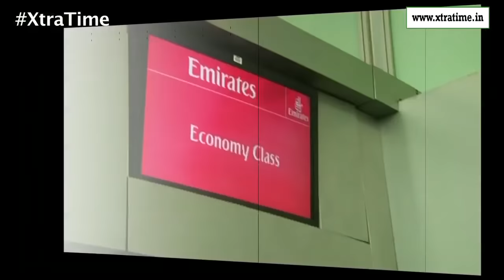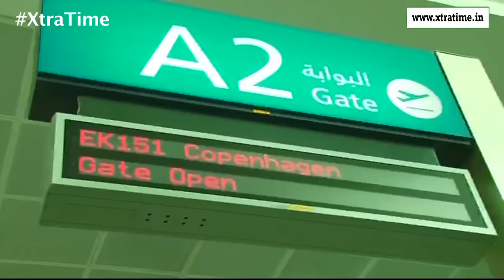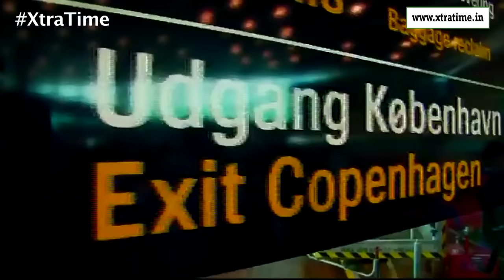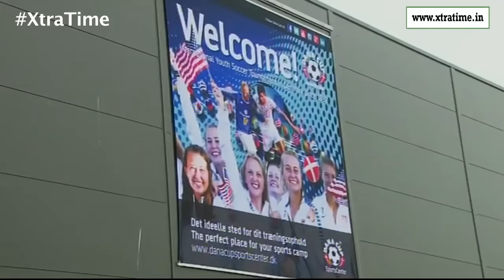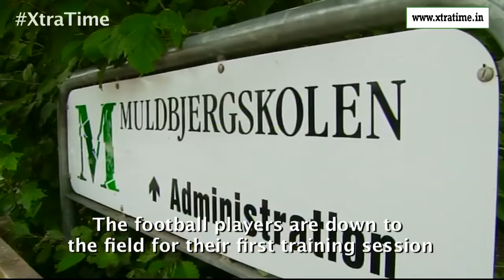Journey of Durbar Sports Academy footballers : From India to Denmark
Durbar Sports Academy footballers started their from NSCB International Airport on Thursday to participate in the Dana Cup. The players glanced Dubai International Airport on their way to the city of Hjorring in Denmark. Finally they reached Copenhagen Airport in Denmark after a journey of 27 hrs.
Durbar Team travelled a soothing train journey from Copenhagen to Hjorring to take part in the Dana Cup.
Their first refreshment in Denmark was the breakfast which they tasted in Hjorring. Then they entered the football zone of Hjorring where they had their first training session.